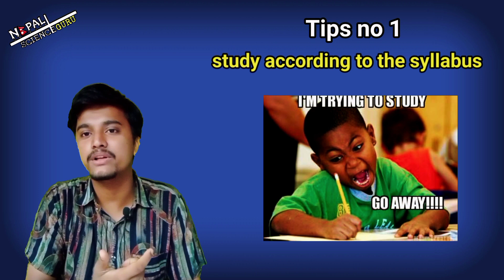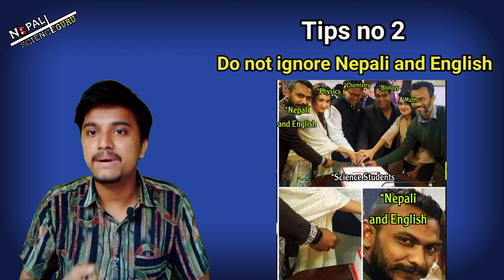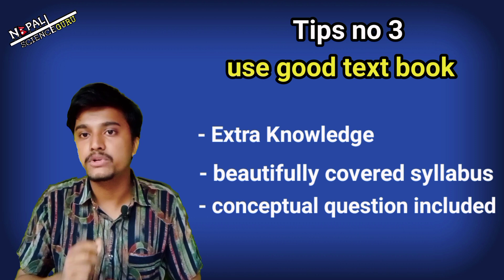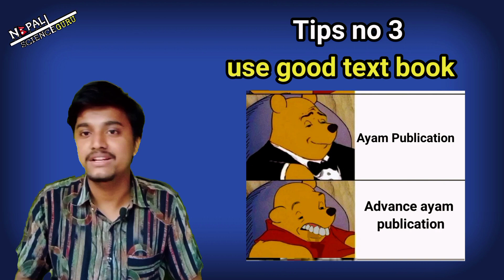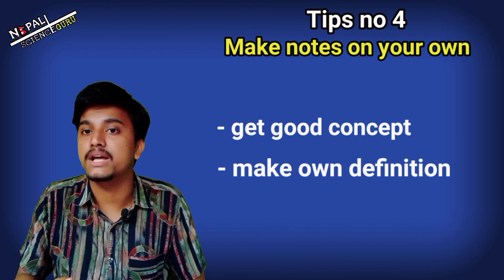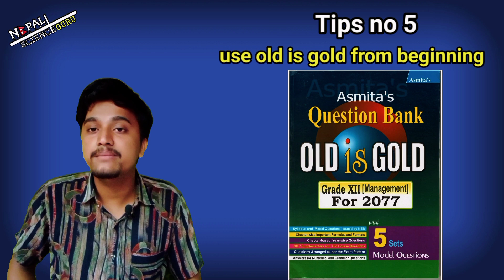Ten strategies to study better at class 11 & 12 from starting | Nepali ScienceGuru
Hello Everyone,